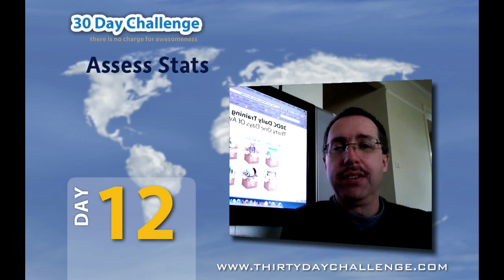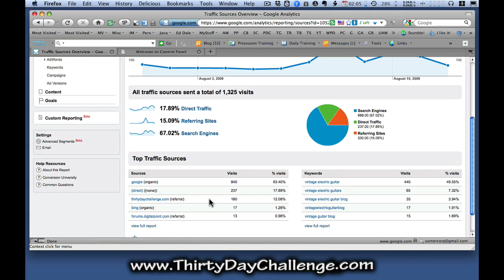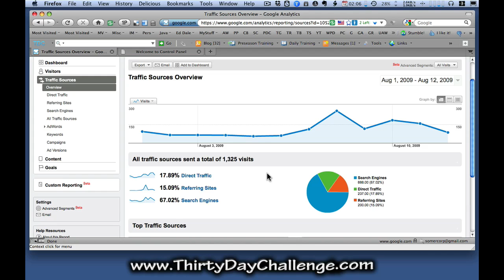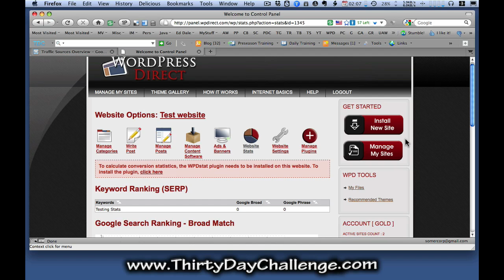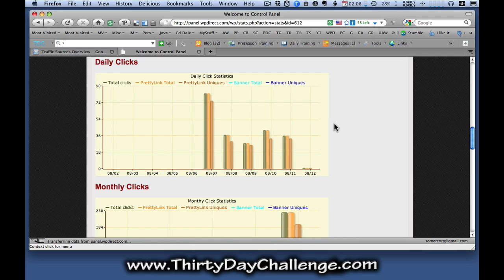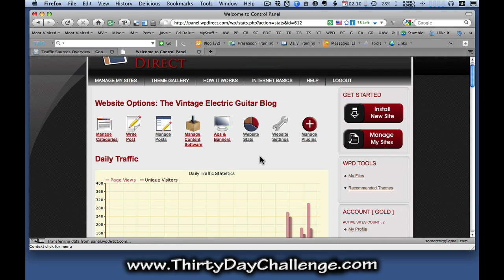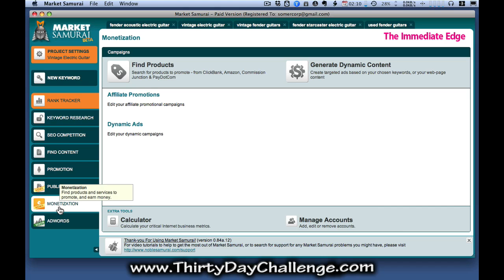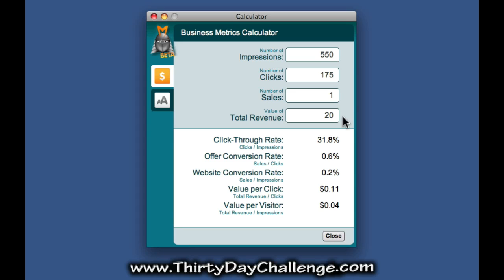30DC Day 12 - Assessing Your Stats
GuruBob shows you how to assess your stats using Google Analytics and Wordpress Direct.